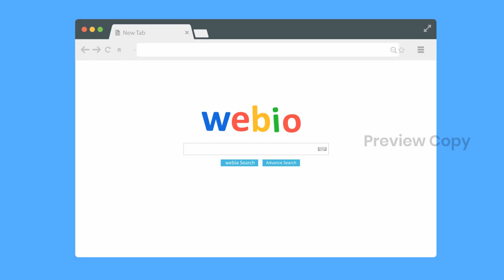Online Book Store - Explainer Video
Infographics